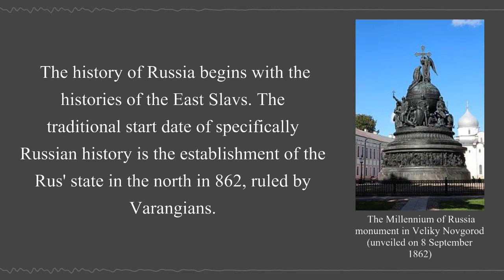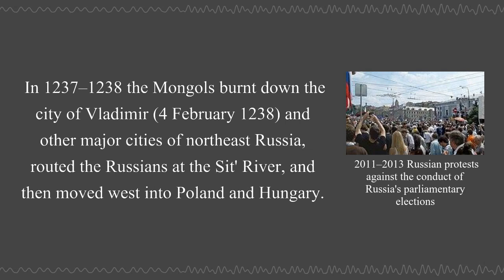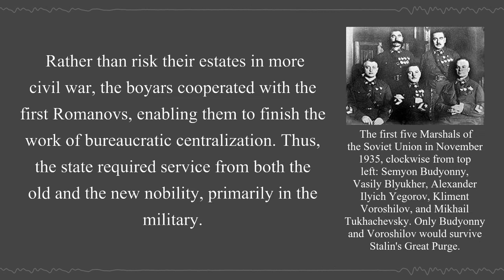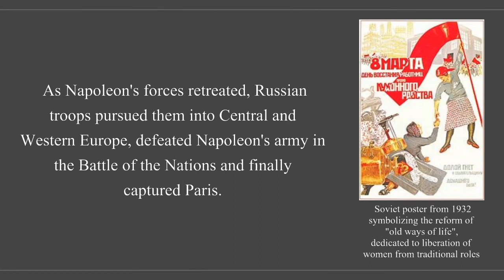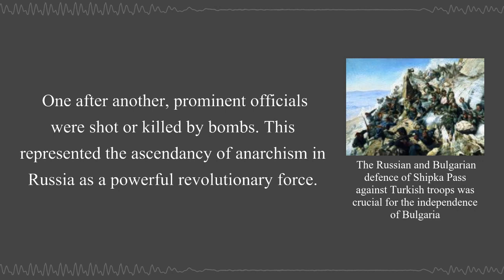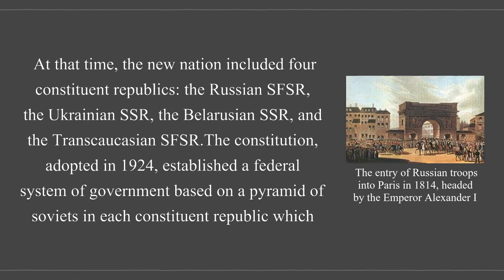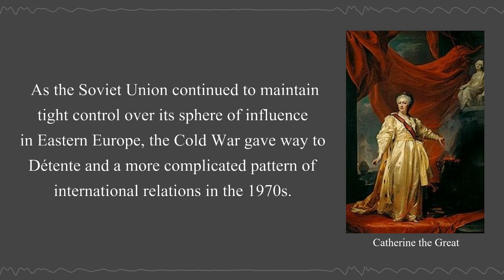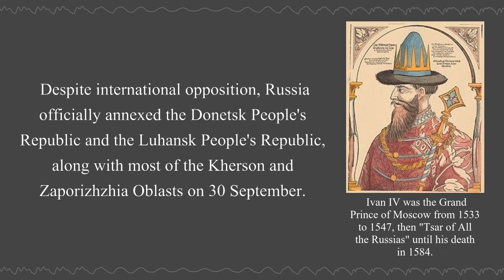The History of Russia | Wikipedia Audio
The history of Russia begins with the histories of the East Slavs. The traditional start date of specifically Russian history is the establishment of the Rus' state in the north in 862, ruled by Varangians.. The traditional start date of specifically Russian history is the establishment of the Rus' state in the north in 862, ruled by Varangians.

00:05:39 - Prehistory
00:08:13 - Antiquity

Early history

00:10:43 - Early Slavs
00:11:22 - Kievan Rus' (862–1240)
00:15:19 - Mongol invasion and vassalage (1223–1480)

Grand Duchy of Moscow (1283–1547)

00:17:59 - Rise of Moscow
00:19:35 - Ivan III, the Great

Tsardom of Russia (1547–1721)

00:23:03 - Ivan IV, the Terrible
00:25:27 - Time of Troubles
00:28:03 - Accession of the Romanovs and early rule

Russian Empire (1721–1917)

00:31:43 - Population
00:32:18 - Peter the Great
00:37:23 - Catherine the Great
00:40:15 - Ruling the Empire (1725–1825)
00:42:17 - Alexander I and victory over Napoleon
00:46:16 - Nicholas I and the Decembrist Revolt
00:48:59 - Russian Army
00:50:47 - Russian society in the first half of 19th century
00:51:58 - Crimean War
00:54:38 - Alexander II and the abolition of serfdom
00:58:06 - Russian society in the second half of 19th century
01:00:48 - Autocracy and reaction under Alexander III
01:01:53 - Nicholas II and new revolutionary movement
01:04:00 - Revolution of 1905
01:05:13 - World War I

Russian Civil War (1917–1922)

01:08:06 - Russian Revolution
01:10:48 - Russian Civil War

Soviet Union (1922–1991)

01:13:58 - Creation of the Soviet Union
01:14:48 - War Communism and the New Economic Policy
01:16:01 - Changes to Russian society
01:17:46 - Industrialization and collectivization
01:20:02 - Stalinist repression
01:21:45 - Soviet Union on the international stage
01:23:28 - World War II
01:27:31 - Cold War
01:30:37 - De-Stalinization and the era of stagnation
01:33:14 - Soviet space program
01:34:14 - Perestroika and breakup of the Union

Russian Federation (1991–present)

01:38:29 - Liberal reforms of the 1990s
01:41:21 - Era of Putin